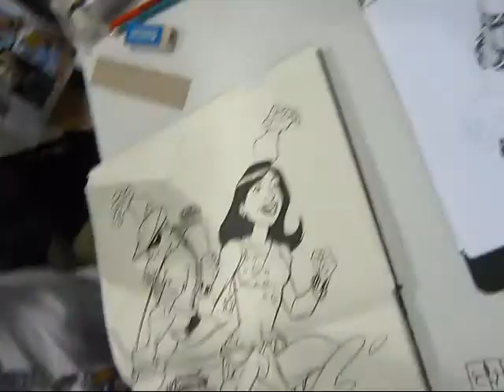Gregg Schigiel Interview HEROES 2011 SPONGEBOB SQUARE PANTS